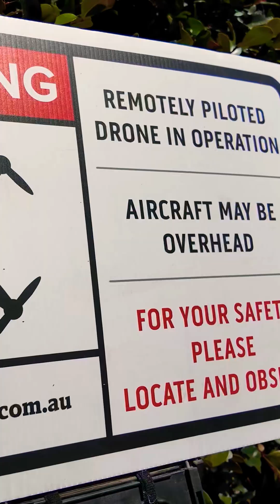How To Get Hired As A Drone Pilot Fast!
Drone pilot jobs are more accessible than ever, making now a great time to consider a drone pilot career. Starting a drone business requires the right drone license and knowing the latest drone tips. Learn how to become a drone pilot and get flying!